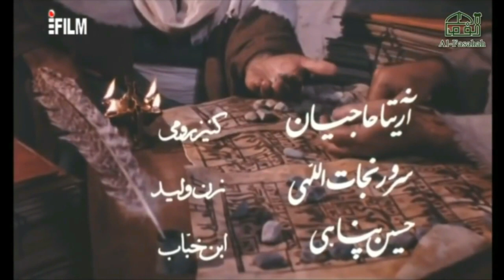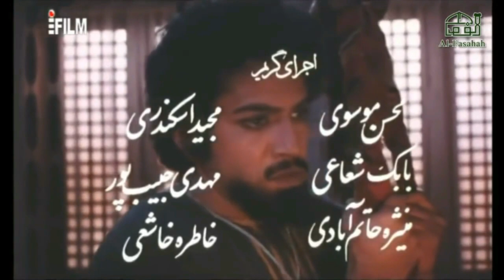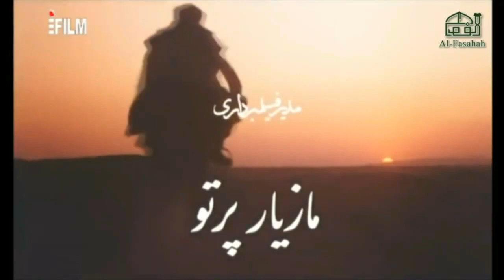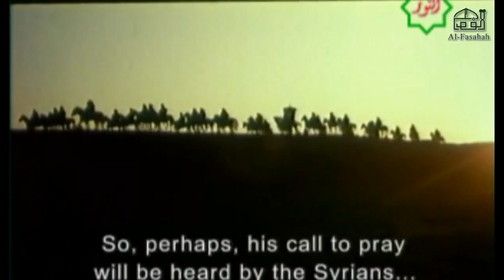Shaheed e Kufa Urdu | Episode 15